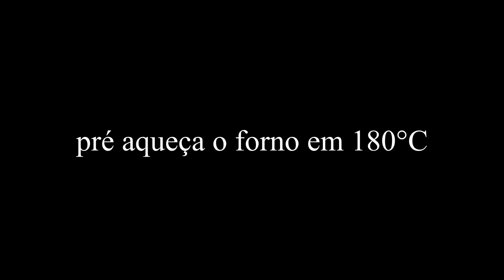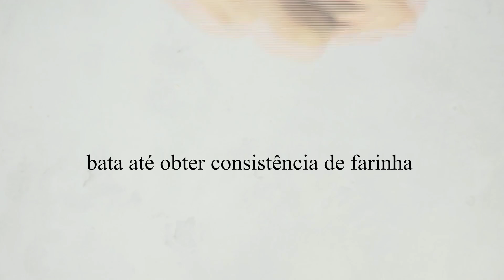7 PRATOS QUE COZINHEI ESSA SEMANA // fáceis e nutritivos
Dahl de lentilas
• 1 colher de sopa de óleo de coco ou outro óleo vegetal
• 1 cebola e 1 dente de alho
• 1 colher de chá de sal
• 1 colher de chá de páprica doce
• ½ colher de chá de curcuma em pó
• ¼ de cominho em pó
• ½ colher de chá de pimenta picante em pasta
• 1 xícara (240ml) de lentilhas
• 1 batata doce de polpa alaranjada
• ½ cabeça de couve-flor
• 1 xícara (240 ml) de leite de coco culinário
• aprox. 700 ml de água

Bolinhas de energia/trufas cridívoras
• 15 tâmaras sem caroço
• ½ xícara de aveia em flocos
• ½ xícara de coco seco ralado sem açúcar
• ¼ de xícara de pasta de amendoim
• 1 colher de sopa bem cheia de cacau em pó
• 2-4 colheres de sopa de água